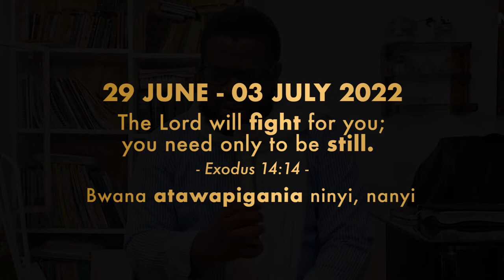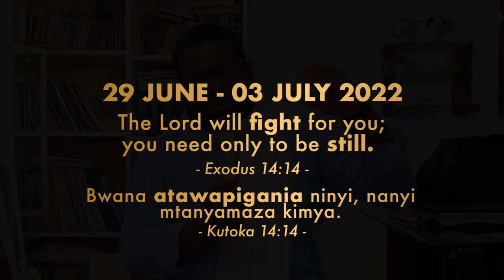BISHOP ROSE MGETTA ALICHOKISEMA KUHUSU SEMINA YA MID YEAR CROSSOVER YA KUPIGANIWA NA BWANA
BISHOP ROSE MGETTA ALICHOKISEMA KUHUSU SEMINA YA  MID YEAR CROSSOVER YA KUPIGANIWA NA BWANA ITAKAYOFANYIKA KATIKA KANISA LA MLIMA WA MOTO MIKOCHENI "B" KUANZIA JUNI 29 HADI JULAI 03.2022